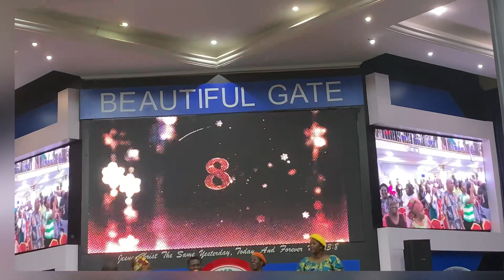STARTING THE NEW YEAR ON A GOOD NOTE... THE WEALTH!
In this video, i shared tips on how to begin the year on a good note. Breaking it down into 6 important aspect of life.